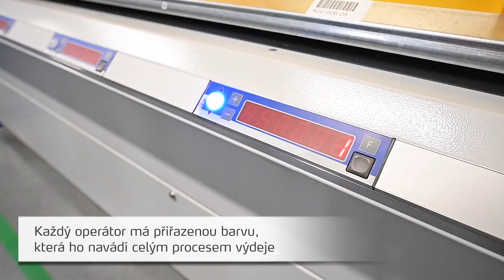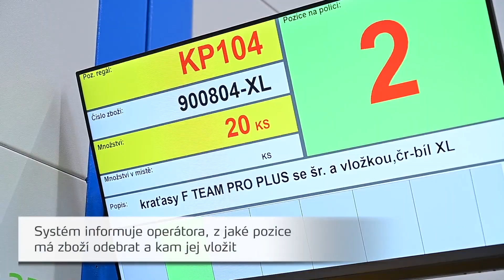Case study: Efficient order picking for KCK Cyklo with ASRS and Color Pick | Kardex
See how KCK Cyklo, a specialized cycling online wholesaler based in Czech Republic, uses ASRS in combination with operators´ guidance for maximum picking performance.

Kardex Shuttle Vertical Lift Systems utilizing the full available height are being used in their distribution warehouse.

Kardex Power Pick Global Warehouse Management Software controls the automated storage systems using the Multi User Picking module.

Several orders can be picked in batches with one to four operators. Each operator has their own dedicated color that guides them throughout the picking process. This color can be recognized on the confirmation buttons on the units, the unit displays as well as on the KBS lights in the access openings of the Kardex Shuttle units and in the put area.

In order to speed up the picking process, the vertical lift systems use dual tray functionality.  The combination of these elements enable picking up to 1.950 items from one Kardex Shuttle unit per shift in the peak.

Operators can pick several orders in parallel or one order together. Extra orders can be added into the running process. Color guidance is  being used also during the replenishment process, where the system informs the operator from which position the item should be picked and where it should be put.

Operators use hand scanners during replenishment in order to increase accuracy.

Keep up to date and join us on:​